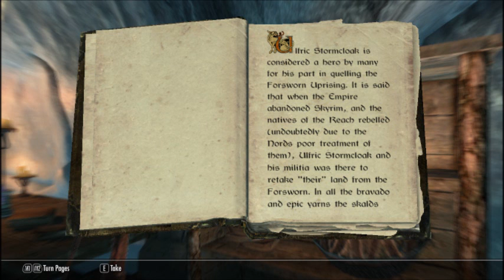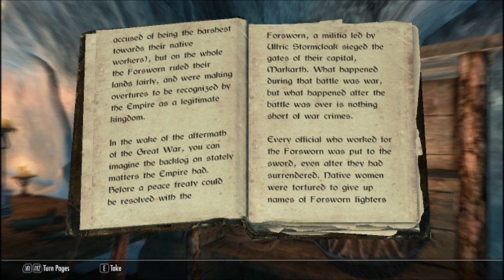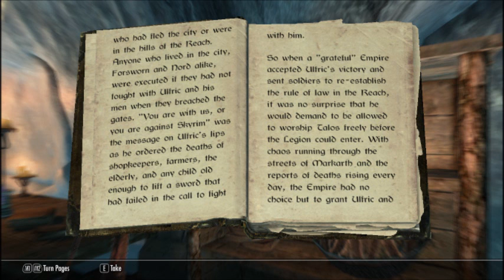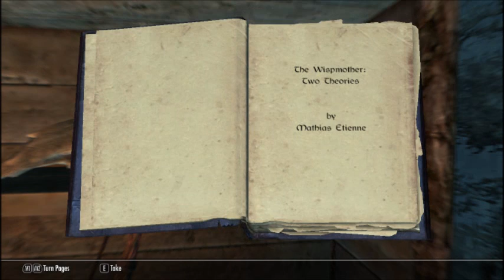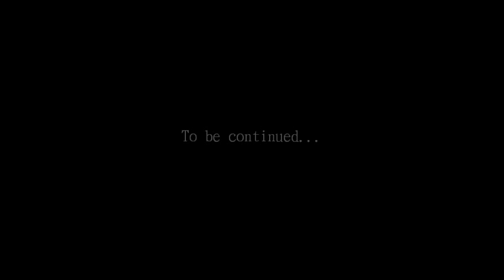SkyRoam Ep. 27: Finding Pantea's Flute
Buttercup takes on another Bard Quest.  This time searching for a lost flute.